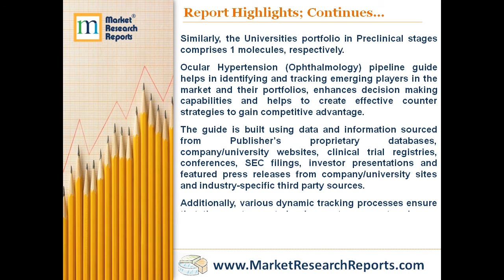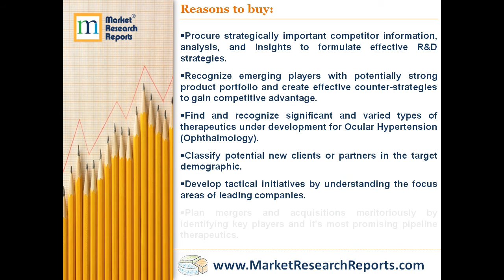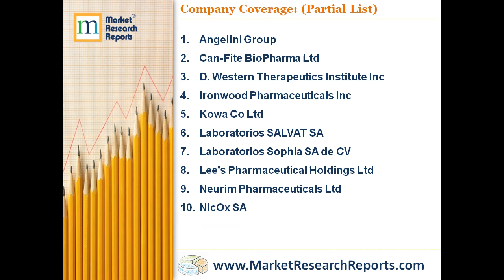Ocular Hypertension - Pipeline Review, H2 2018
MarketResearchReprots.com has announced the addition of “Ocular Hypertension - Pipeline Review, H2 2018” research report to their offering.